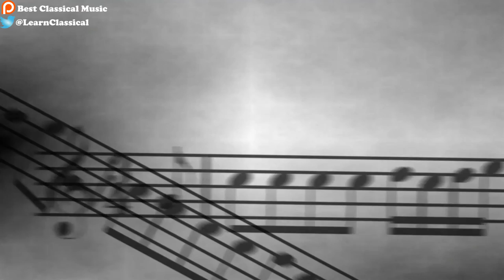Ciaccona | Tomaso Vitali | March 16 2017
About Best Classical Music:

Hi!